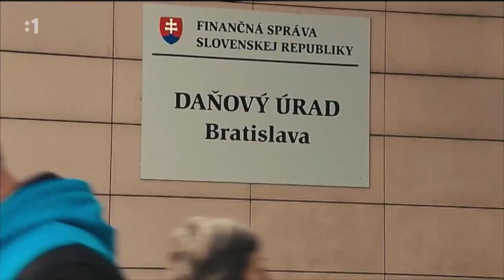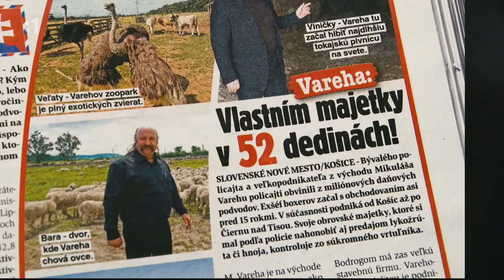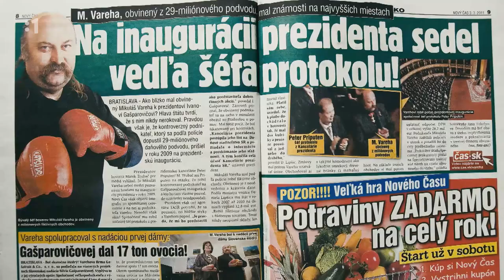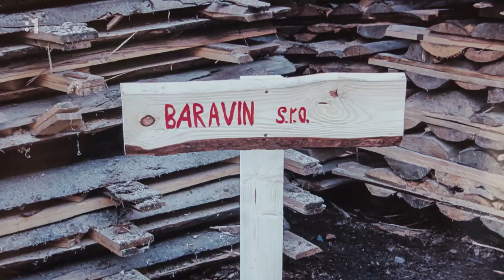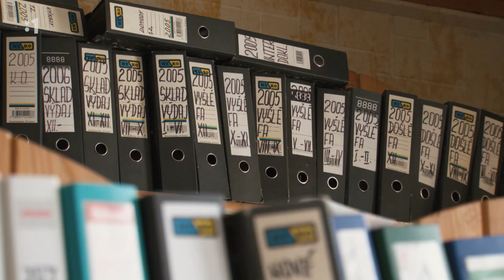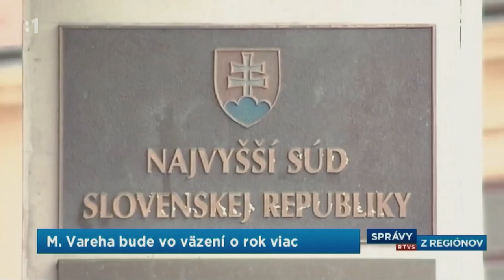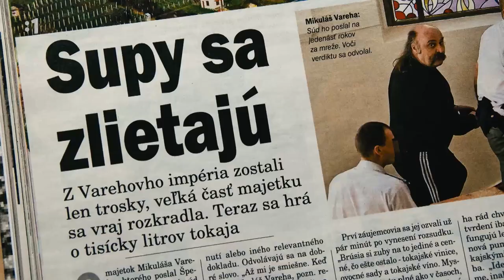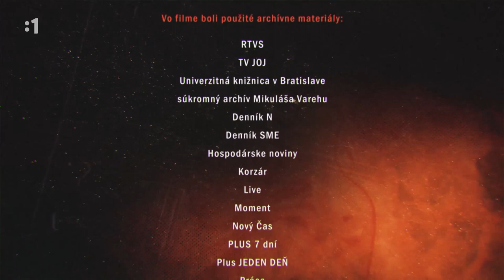Mafiani Sumrak bossov 02x06 Mikuláš Vareha rytier von DPH 2 11 2017